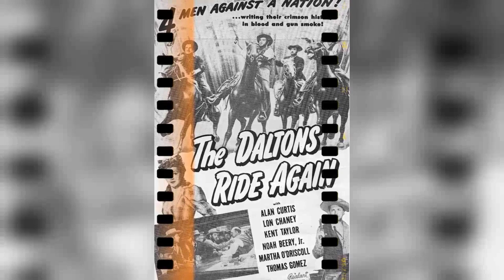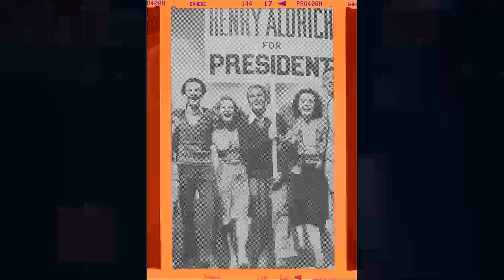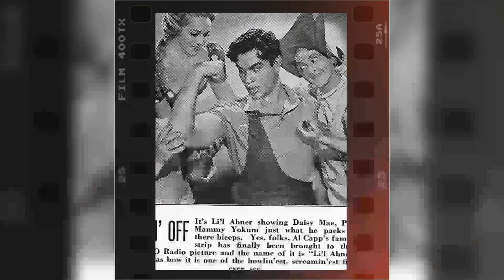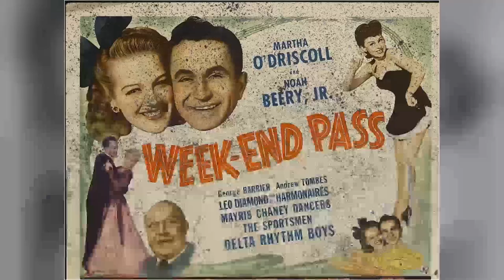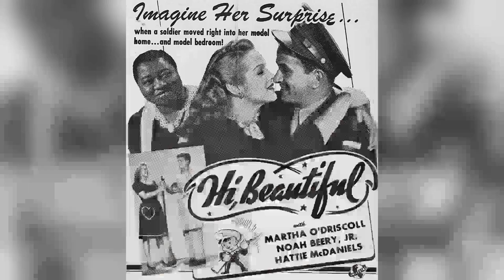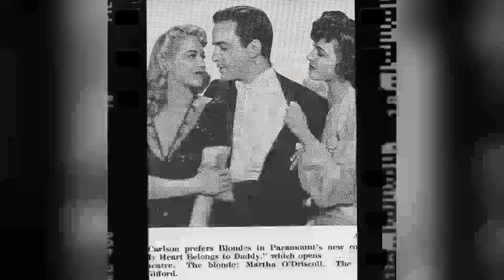Her Death Was Just The Beginning: What We've Learned 26 Years Later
Calling all movie buffs and Classic Hollywood devotees! 🎞️ Today, we pay homage to the timeless Martha O'Driscoll, whose brilliance illuminated the silver screen like no other. 🌟

Join me as we journey through Martha O'Driscoll's unforgettable performances, iconic characters, and cinematic triumphs that shaped their enduring legacy. 🎥

🎬 Lights, camera, and let's honor the legacy of Classic Hollywood with Martha O'Driscoll as our luminary of choice! ✨🎭
Filmography:
Carnegie Hall
Criminal Court
Down Missouri Way
Blonde Alibi
House of Dracula
The Daltons Ride Again
Shady Lady
Her Lucky Night
Here Come the Co-eds
Under Western Skies
Hi, Beautiful
Allergic to Love
Ghost Catchers
Follow the Boys
Prices Unlimited
Week-End Pass
Crazy House
The Fallen Sparrow
We've Never Been Licked
Paramount Victory Short No. T2-4: The Aldrich Family Gets in the Scrap
Young and Willing
My Heart Belongs to Daddy
Youth on Parade
Reap the Wild Wind
The Remarkable Andrew
Pacific Blackout
Henry Aldrich for President
Her First Beau
The Lady Eve
Li'l Abner
Wagon Train
Forty Little Mothers
Laddie
The Secret of Dr. Kildare
Judge Hardy and Son
Girls' School
Mad About Music
She's Dangerous
The Big Broadcast of 1937
Three Cheers for Love
The Great Ziegfeld
Collegiate
Coronado
Peter Ibbetson
The Last Days of Pompeii
The Big Broadcast of 1936
Carnegie Hall
Criminal Court
Down Missouri Way
Blonde Alibi
House of Dracula
Shady Lady
Her Lucky Night
Under Western Skies
Hi, Beautiful
Allergic to Love
Ghost Catchers
Follow the Boys
Prices Unlimited
Week-End Pass
Crazy House
The Fallen Sparrow
Young and Willing
Youth on Parade
The Remarkable Andrew
Pacific Blackout
Her First Beau
The Lady Eve
Li'l Abner
Wagon Train
Forty Little Mothers
Laddie
Girls' School
Mad About Music
She's Dangerous
The Great Ziegfeld
Collegiate
Coronado
Peter Ibbetson
Carnegie Hall
Criminal Court
Down Missouri Way
Blonde Alibi
House of Dracula
Shady Lady
Her Lucky Night
Under Western Skies
Hi, Beautiful
Allergic to Love
Ghost Catchers
Follow the Boys
Prices Unlimited
Week-End Pass
Crazy House
The Fallen Sparrow
Young and Willing
Youth on Parade
The Remarkable Andrew
Pacific Blackout
Her First Beau
The Lady Eve
Li'l Abner
Wagon Train
Forty Little Mothers
Laddie
Girls' School
Mad About Music
She's Dangerous
The Great Ziegfeld
Collegiate
Coronado
Peter Ibbetson
Carnegie Hall
Criminal Court
Down Missouri Way
Blonde Alibi
House of Dracula
Shady Lady
Her Lucky Night
Under Western Skies
Hi, Beautiful
Allergic to Love
Ghost Catchers
Follow the Boys
Prices Unlimited
Week-End Pass
Crazy House
The Fallen Sparrow
Young and Willing
Youth on Parade
The Remarkable Andrew
Pacific Blackout
Her First Beau
The Lady Eve
Li'l Abner
Wagon Train
Forty Little Mothers
Laddie
Girls' School
Mad About Music
She's Dangerous
The Great Ziegfeld
Collegiate
Coronado
Peter Ibbetson